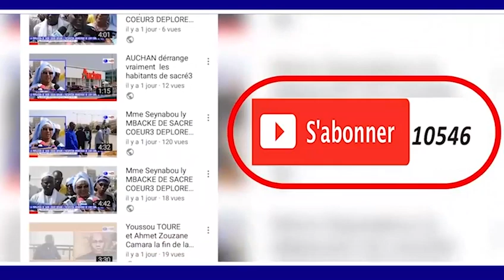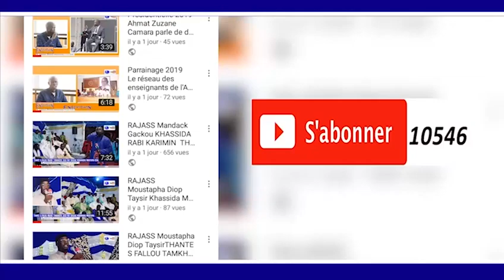MAGAL 2018 KEUR SERIGNE OUSSEYNOU KANE BOROME KHALIMA GUI N2